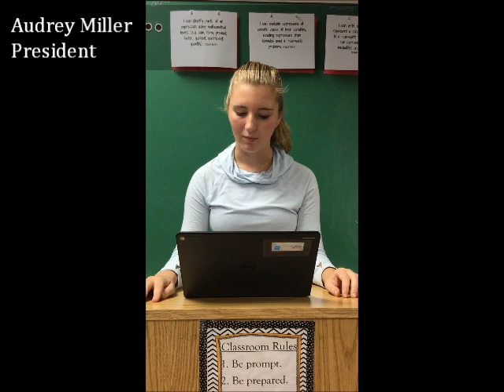2017-2018 Eighth Grade Executive Board Candidates